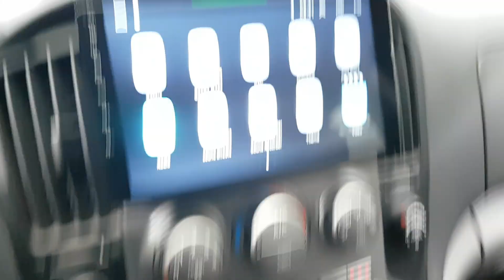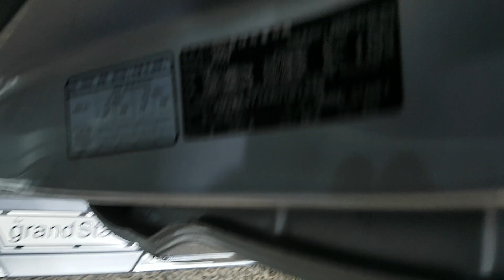HYUNDAI STAREX 2010 EN VENTA! AU187338 | Vehículos Coreanos Sena Trading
HYUNDAI STAREX 2010 EN VENTA! AU187338